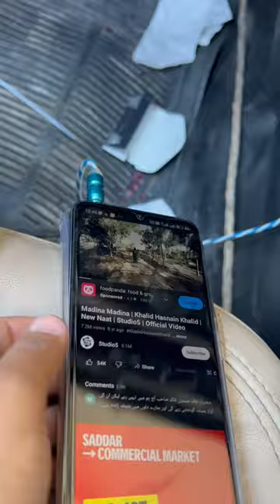Car sound system Door speakers changed